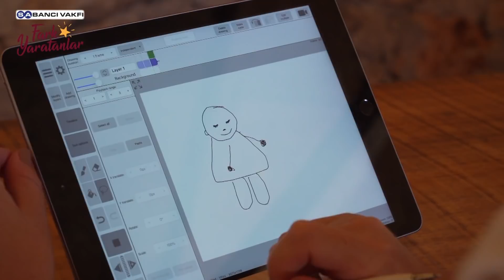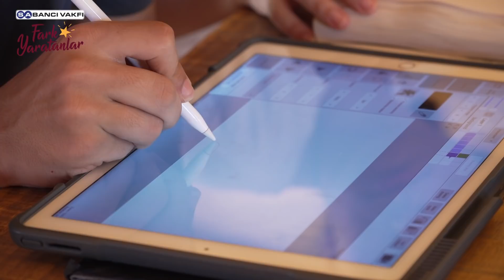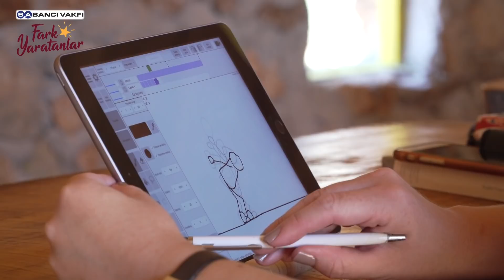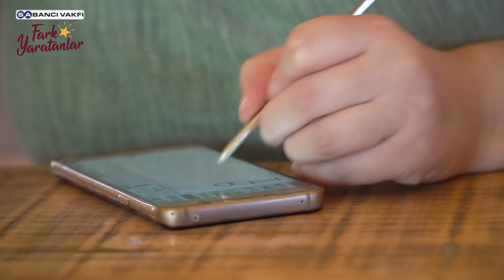11. Sezon Fark Yaratanları | The Cartoon Mill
The Cartoon Mill Çizgi Film Okulu
Türkiye’de çizgi film kültürünün gelişmesine katkı sağlamak için yola çıkan Fatih Küçük, Türkiye’nin pek çok yerinde sanatsal aktivitelerde bulunduktan sonra 2016 yılında Türkiye’nin ilk bağımsız çizgi film okulu olan The Cartoon Mill’i kurdu. Her yaştan insana eğitim verilen çizgi film okulunda, çizgi film tarihi, karakter tasarlama ve çizgi film üretme gibi konularda atölyeler düzenleniyor. Öğrenciler The Cartoon Mill’e ait tabletleri kullanarak karakter tasarımı ve hareketleri konusunda animasyon çalışmalarına katılıyor. Bu şekilde öğrencilerin teknolojinin farklı yönlerini keşfedebilmeleri için bir alan açan okulda öğrencilerin hikaye anlatımı ve el becerilerinin gelişimi için de faaliyetler yürütülüyor. İçerisinde bir Çizgi Film ve Oyuncak Müzesi’ni de barındıran, The Cartoon Mill’de, doğa gezileri ve bahçe çalışmaları da eğitimin bir parçası haline getiriliyor. Bunun yanı sıra düzenlenen oyuncak atölyeleriyle çocukların el becerilerini geliştirmelerine ve üretmelerine imkân sağlanıyor. Çizgi Film Okulu sadece animasyon eğitimine değil, yörenin ekonomik gelişimine de katkıda bulunuyor. Yerleşim yerlerinden uzakta, yeşillikler içinde yer alan okulda düzenlenen eğitim kampları için köydeki üreticilerden organik ürünler temin ediliyor. Şu ana kadar binlerce çocuğa ulaşan Çizgi Film Okulu, yıl sonunda etkinliklerini bir Çizgi Film Festivali ile sonlandırıyor. Dünyanın dört bir yanından çizgi film sanatçılarının katıldığı festivalde, öğrencilerin yıl boyunca ürettikleri eserler sergileniyor. Fatih Küçük, çizgi film eğitimine ve sanata olan katkılarıyla çocukların geleceğini şekillendirmeye ve onları sanatla buluşturmaya devam ediyor. Yetenekli çocuk ve gençlerin hayatlarında çizgi film ile fark yaratan Fatih Küçük, sanatsever bir neslin yetişmesine de katkı sağlıyor.
The Cartoon Mill
Fatih Küçük, who has started his journey to contribute to the development of cartoon culture in Turkey, has founded Turkey’s first independent school of animated cartoon ‘The Cartoon Mill’ in 2016 after accomplished numerous artistic activities all around the country. In the school, where people of all ages are trained, workshops are organized on various subjects such as cartoon history, designing characters and producing animated cartoons. Students participate in animation workshops on character design and movement using electronic tablets that are provided by The Cartoon Mill. In this way, the school creates a space for students to discover different aspects of technology, and activities are carried out to develop students' storytelling and manual skills. In the Cartoon Mill, which also contains a Cartoon&Toy Museum, nature trips and gardening are a part of the education process. Moreover, children are able to develop their hand skills and manufacture new items thanks to the toy workshops. The Cartoon Mill not only contributes to animation education, but also to the economic development of the region. Organic products are provided from the local farmers in the village for the training camps organized in the school, which is located in the forest and away from the settlements. The Cartoon Mill, which has reached thousands of children so far, calls off its activities with a Cartoon Festival at the end of every year. In the festival, which is attended by cartoon artists from all over the world, works produced by students throughout the year are displayed.  Fatih Küçük continues to shape the future of children and bring them together with art thanks to his contributions to cartoon and art education. While making a difference with the cartoon in the lives of talented children and young people, Fatih Küçük also contributes to raise a generation of art enthusiasts.